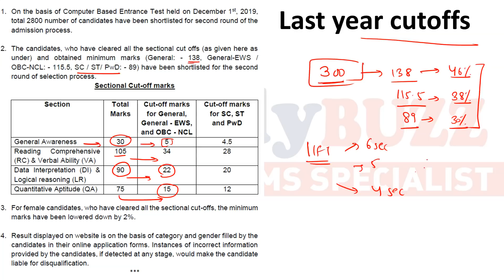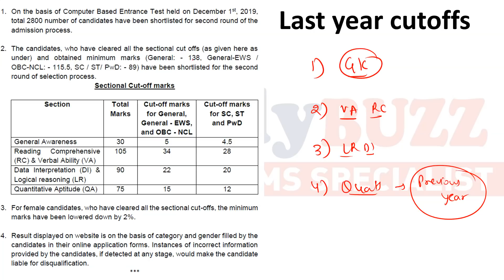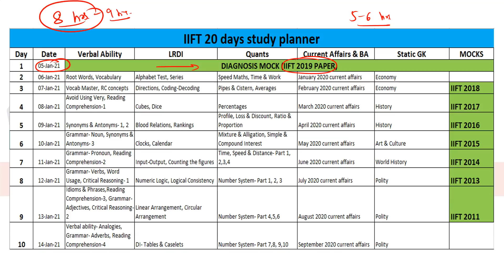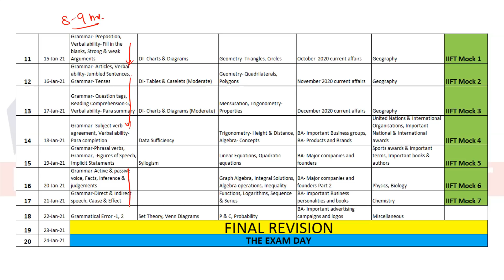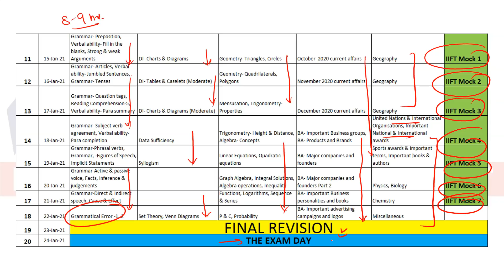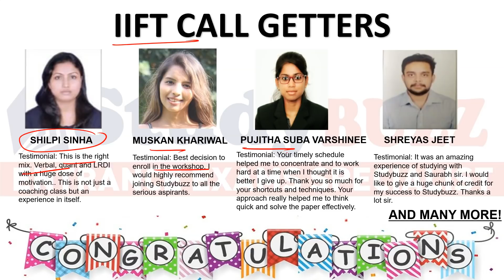How to crack IIFT exam in 20 days? Important topics, daily time table, IIFT strategy, useful tips